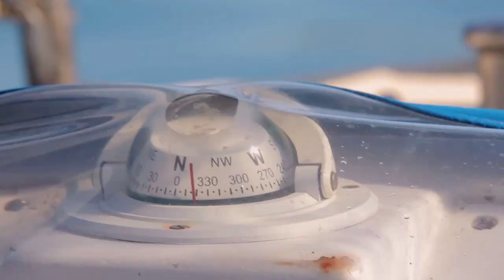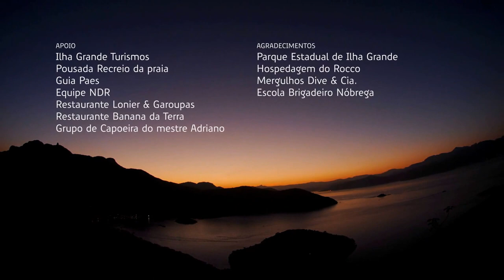MWW - Minhas Maravilhas do Mundo (EP 03: Mergulho em Ilha Grande)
No terceiro episódio de "Meine Weltwunder - Minhas Maravilhas do Mundo", Ilka começa suas aventuras em Ilha Grande. Sua primeira missão é chegar ao maior mirante acessível da ilha, o Pico do Papagaio. Já no início da jornada ela aproveita para realizar um mergulho no mar, com direito a animais incríveis e muitas histórias!